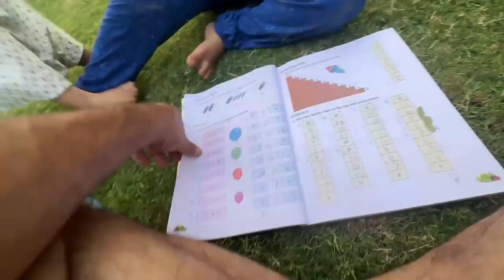Pihu rone laggai 😭 pihu cute moments || Rasbhari Moments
rasbhari moments
rasbharimoments
rasbhari cutest moments
flyingbeastrasbhari
Rasbhari Moments